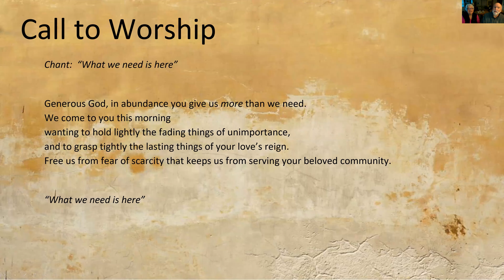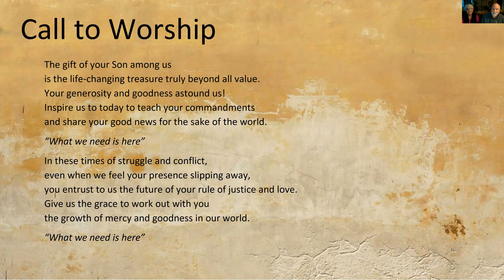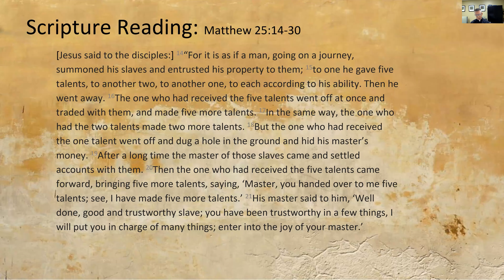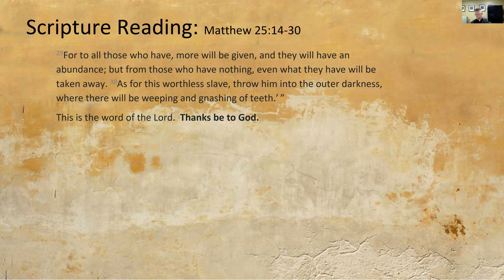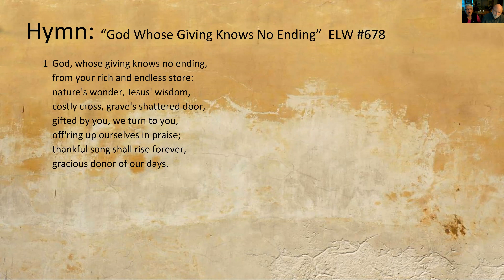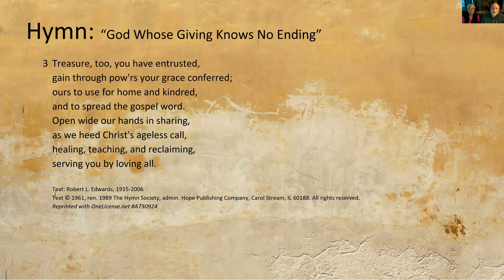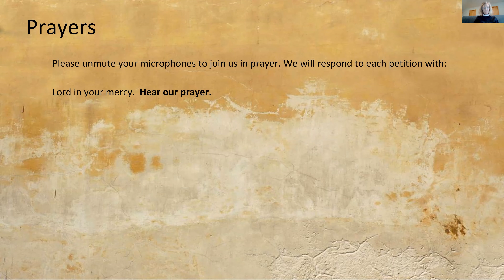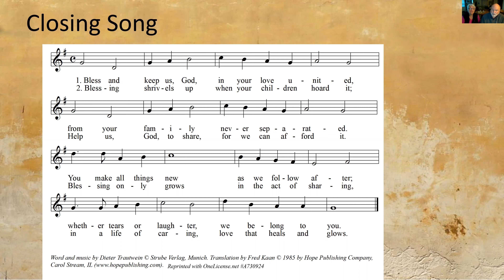Daily Chapel 11-9-20